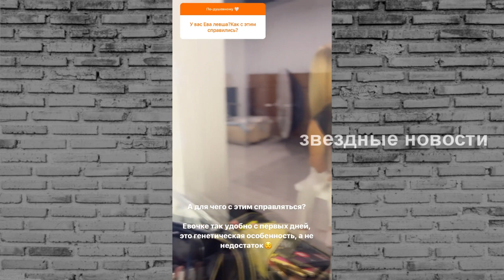Дети Тарасова и Костенко рассказали, что думают о рождении нового ребенка и о испуге от гендер-пати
Анастасия Костенко и Дмитрий Тарасов в минувшую пятницу устроили гендер-пати, на которой впервые объявили пол будущего ребенка (четвертого по счету). Вечеринку супруги устроили скромную, только для близких, однако все равно не поскупились на украшения, установленные во дворе их загородного дома.